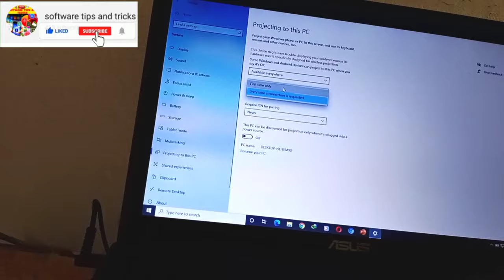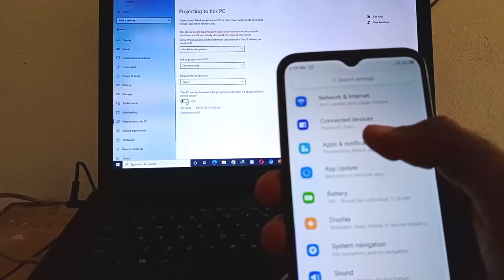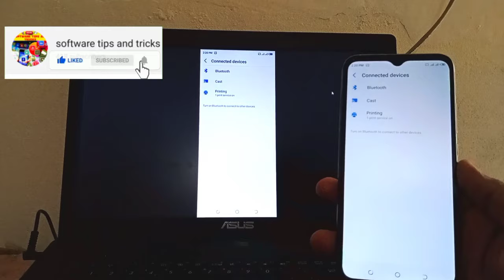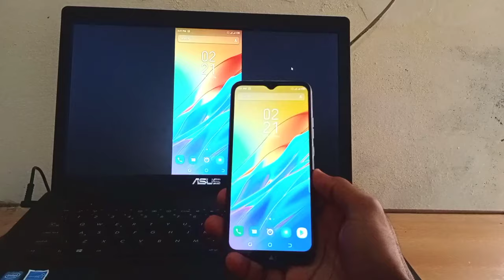Tecno mobile connect to laptop || All Tecno mobile phones connect to laptop 2020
Hello Friends

Is video mein main aapko Bataon GA ke aap  Tecno mobile phones ko laptop ka sath kasey connect kar Saktey hain .thank you